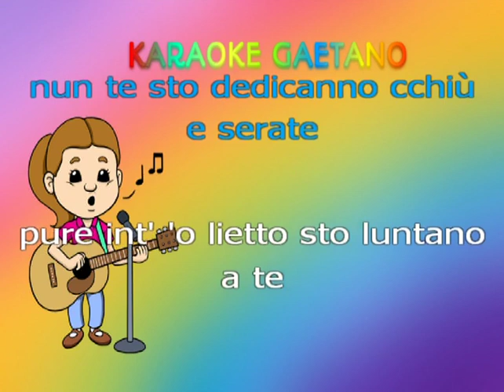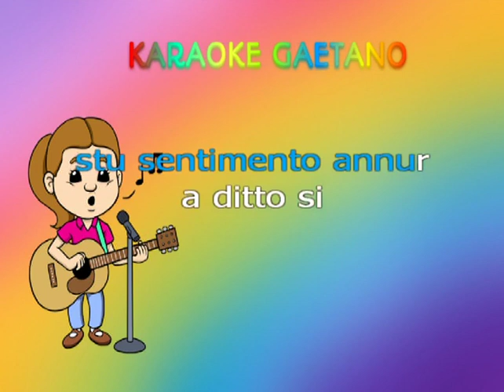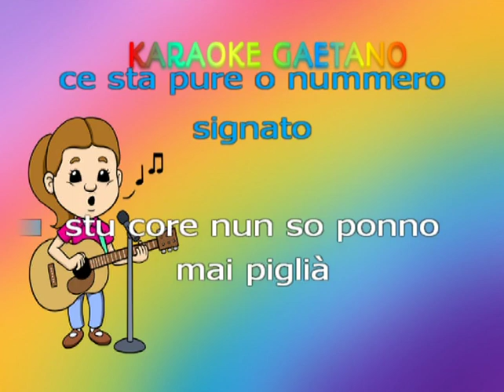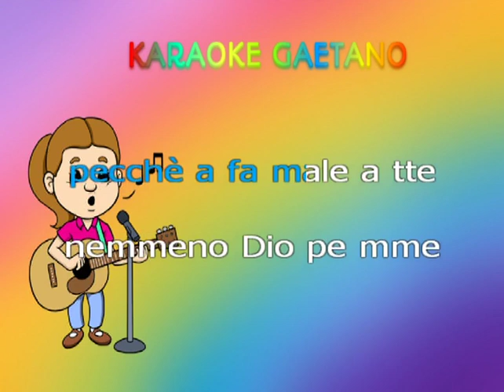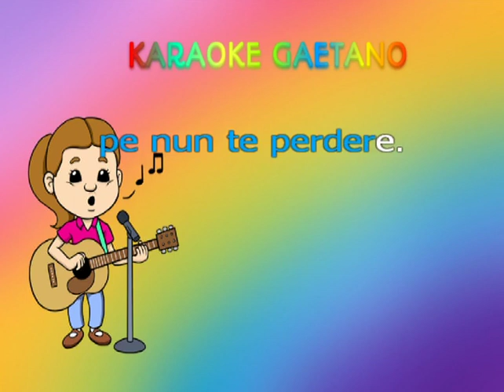Antonio Buonomo Si me appicceche cu te karaoke con coro